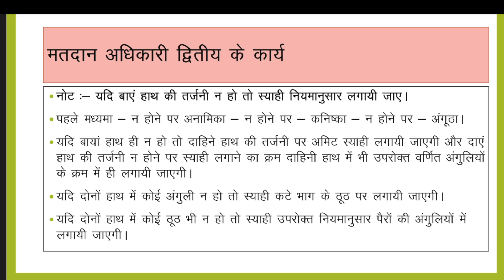निकाय चुनाव मतदान अधिकारी द्वितीय के कार्य